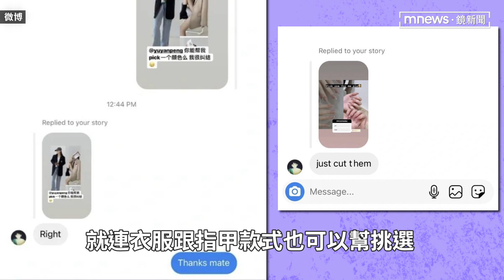彭于晏遇封城閒到發慌 幫粉絲選口紅教穿搭｜鏡速報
中國疫情持續延燒，由於上海實施嚴格封控管理，讓許多藝人受困無法工作，彭于晏也是其中之一，最近因為無工可開又出不了門，他在社群上超活躍，只要IG限動有標記他的發文，他都會去按讚，甚至留言聊天，近日還幫網友挑起了口紅，暖男舉止讓網友狂讚，但彭于晏淡定回應：「我不是，我只是太無聊了」。